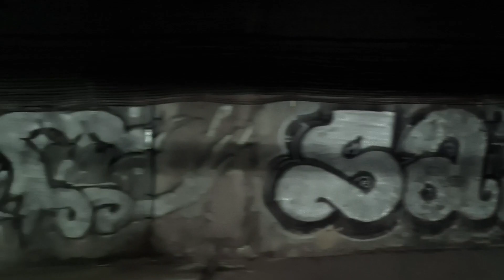Metro Madrid - Ventas a La Elipa L2